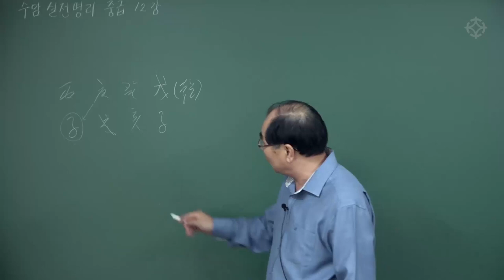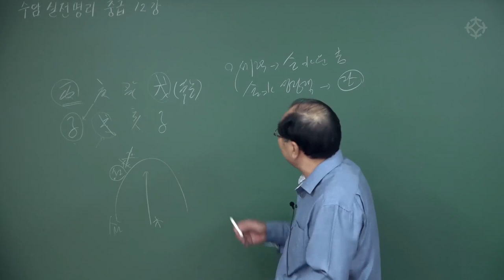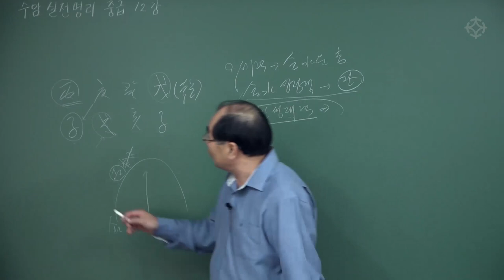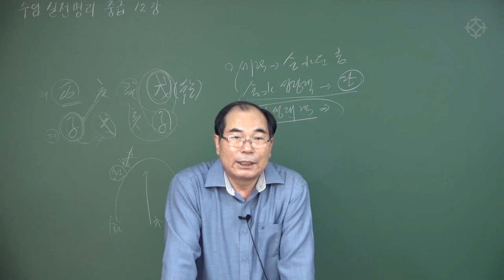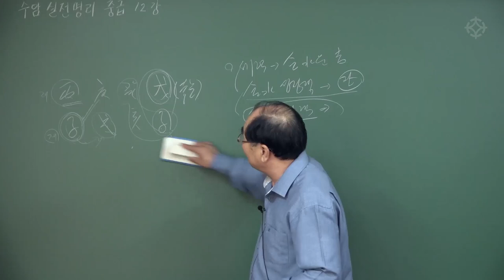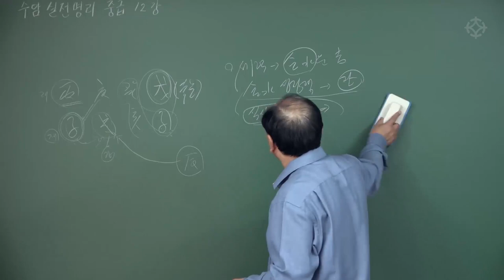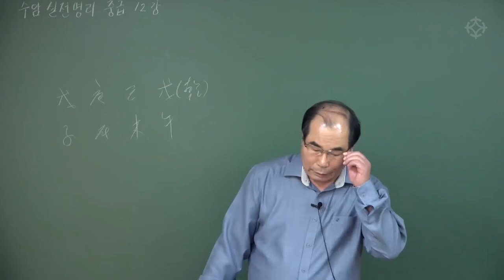신일주 풀이(1) : 수암명리 중급 - 연태희 선생님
연태희 선생님의 수암 명리 강좌는 왕초보/초보/중급/고급 단계로 체계적으로 진행됩니다.
전체 강의는 대통인.com에서 수강하실 수 있습니다.

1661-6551